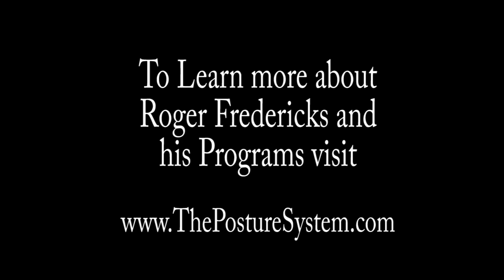A Critical Way to Stay Healthy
Watch this video to see what Edward Dennis PHD, in Biochemistryy, has to say about his personal experience with The Posture System! Dr. Dennis has worked closely with Roger Fredericks for a number of years - not only to improve his posture, but his overall health. Bad Posture adds stress on the body in many ways and  Roger prescribes proper exercises for posture improvement.

“I created the Posture System because I feel that Posture is THE most neglected and least understood aspect of Health and Fitness.  From Videos, Training Aids, and Information from many of the world’s leading Health Experts,  The Posture System will supply you with everything you need to improve your Posture – and your Health”.

~Roger Fredericks

To Learn More about Roger Fredericks and The Posture System, logon today.

Improve Your Posture - Improve Your Health!